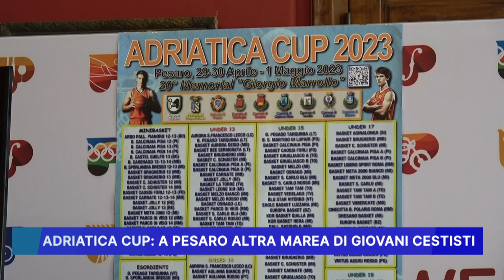ADRIATICA CUP A PESARO, ALTRA MAREA DI GIOVANI CESTISTI